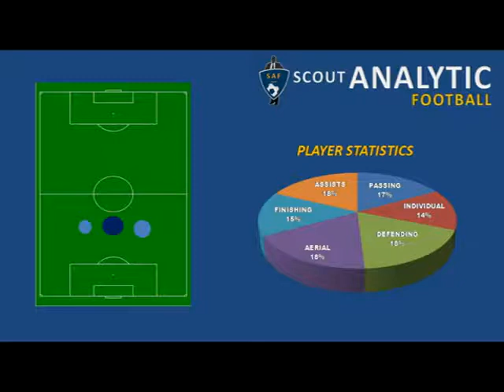DEFENSIVE/OFFENSIVE MIDFIELDER - NATIONAL TEAM